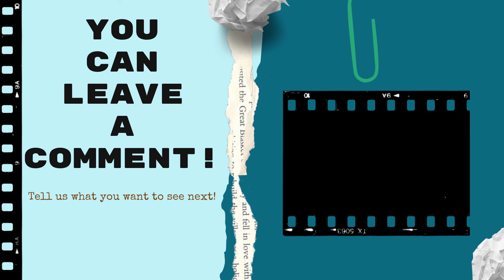UNANSWERED PRAYERS: Why do they exist?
May mga panalangin ka bang hanggang ngayoý di pa sinasagot ni Lord? Yung tipong dasal ka nang dasal pero di pa tinutugon? Bakit kaya? Panoorin mo to =)